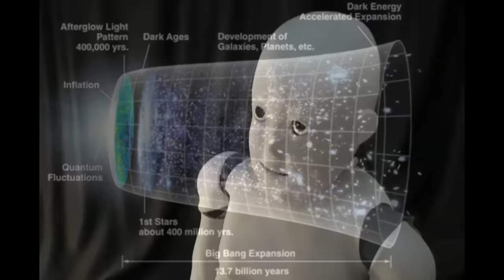MAC IS BETTER THAN PC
TECHNOLOGY DESTROYS OUR THIRST FOR LIFE.